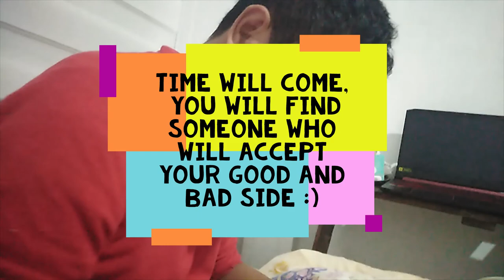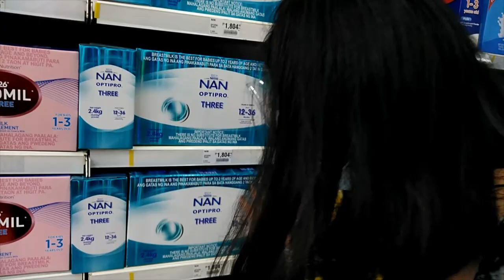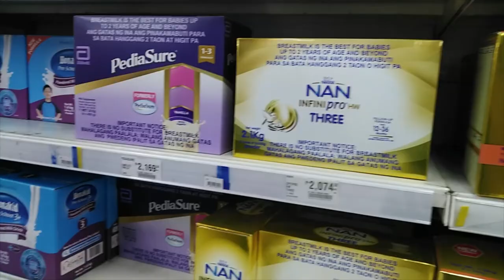Bitbit River with Fam + Milk Canvassing? + Best White Heads Remover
Maraming nagyari sa mga nakaraang linggo :) Pinagsama-sama na lang :) super busy po kaya ngayon pa lang naupload :)